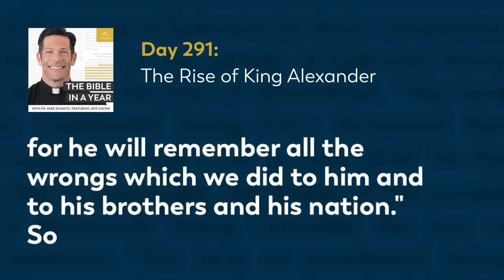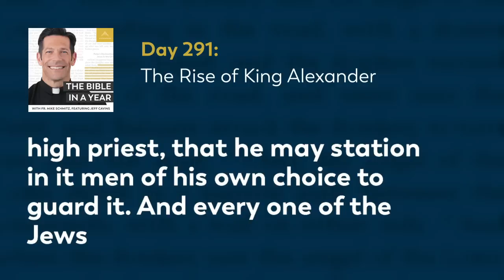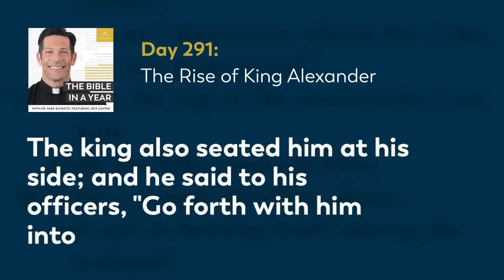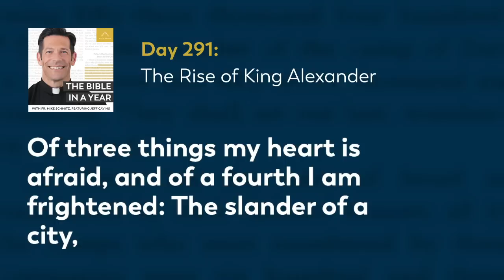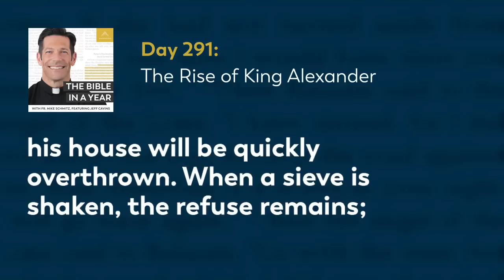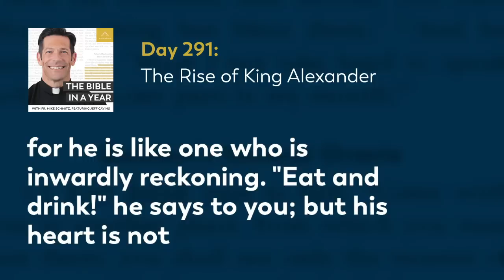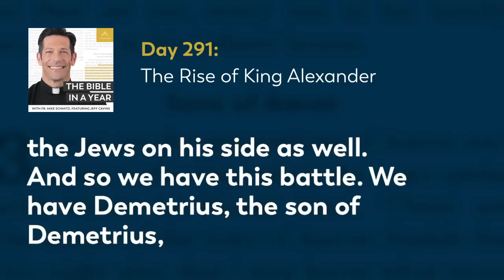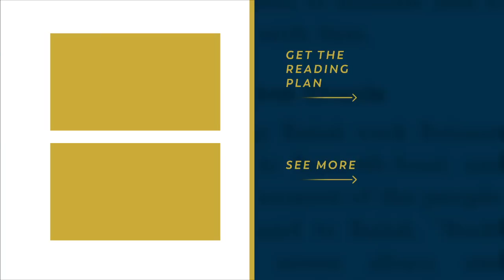Day 291: The Rise of King Alexander — The Bible in a Year (with Fr. Mike Schmitz)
📖 Follow along with the official Bible in a Year Reading Plan

Fr. Mike breaks down the dramatic events from our reading of 1 Maccabees today, including; Jonathan's new role as high priest, Demetrius' defeat in battle, and King Alexander Epiphanes formidable alliance with Egypt formed by marrying Cleopatra. In Sirach, Fr. Mike reminds us that the good qualities wives are called to possess are also applicable to husbands. Today we read 1 Maccabees 10, Sirach 26-27, and Proverbs 23:5-8.

We hear every day from our community how The Bible in a Year helps to capture hearts and souls for Christ. While we’re happy to make it free to our audience, it’s not free to create! It takes a significant investment to produce the podcast and distribute it free-of-cost to the public. You can make a gift of financial support to help defray these costs and enable us to keep bringing evangelizing digital media to all those searching for God Thank you for your support.

—  SOCIAL MEDIA  —

—  BULLDOG CATHOLIC  —